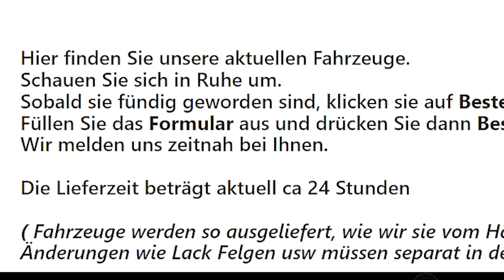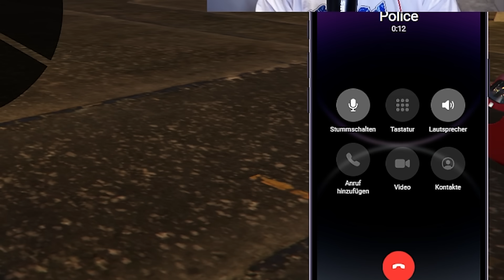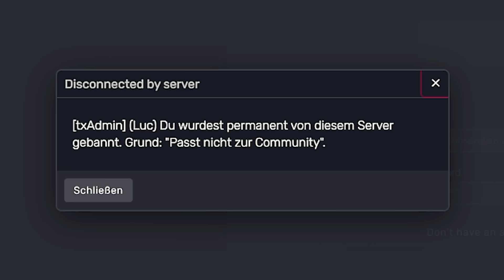ICH KOMME INS GEFÄNGNIS IN GTA RP 😱😱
✘ Meine Socials 🔔